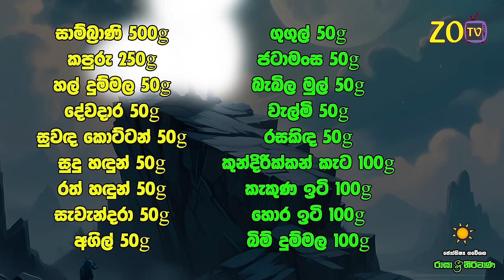මීන ලග්න පලාඵල සෙනසුරු ශනි වක්‍රය 2024 Senasuru Shani Maruwa Meena Lagna Palapala Raga Sri Nirvana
මීන ලග්න පලාඵල සෙනසුරු ශනි වක්‍රය 2024 Senasuru Maruwa Meena Jothishya Lagna Palapala Raagha Srie Nirwana Raga Sri Nirwana